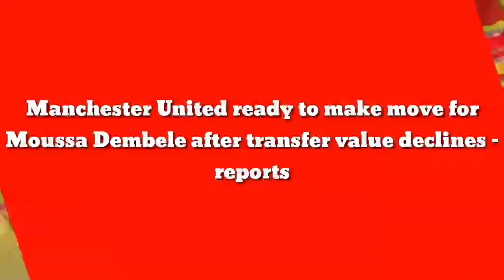Manchester United agree to make move for Lyon striker after transfer value declines – reports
Manchester United will apparently step up their pursuit of Lyon striker Moussa Dembele, according to reports. It has been stated that it is though the player’s transfer value may have dropped because of the coronavirus pandemic which has swept the world, suspended world football with so far only the Bundesliga back in action ahead of its third weekend back.